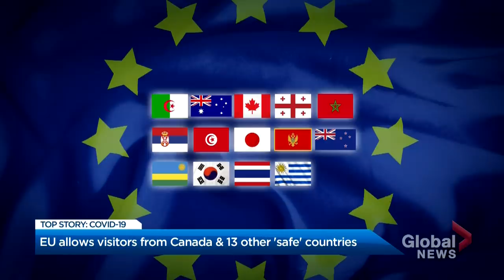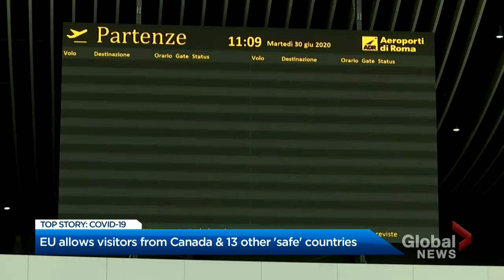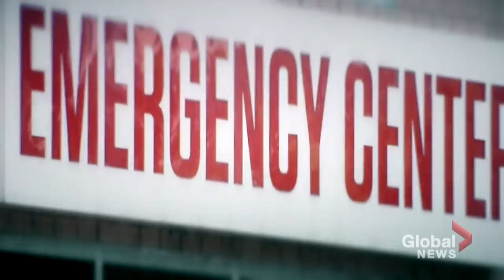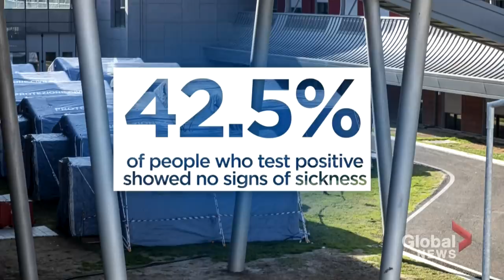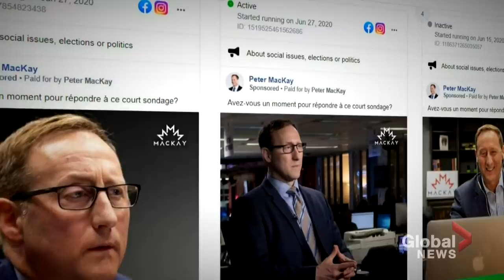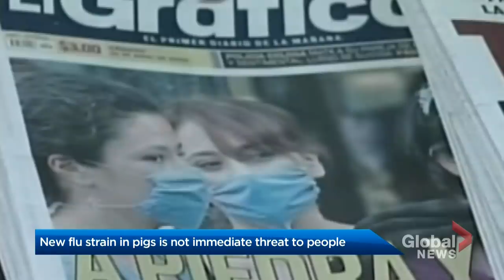Global National: June 30, 2020 | EU to allow visitors from Canada, 13 other nations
Today, the European Union is making a big push to reel in visitors in order to to save its lucrative tourist system amid the ongoing COVID-19 pandemic, by releasing its list of countries whose residents can travel to the bloc. Canada made the cut, while the U.S. did not. Crystal Goomansingh takes a look at what this means, and what health experts say about travel.

The advice about mask-wearing has shifted through the course of the pandemic. The consensus now is wearing a non-medical mask in public can help reduce the spread of the coronavirus, and the debate currently taking place is whether to encourage mask-wearing, or make it mandatory. Mike Drolet explains.

The number of cases in the U.S. are surging so fast experts aren't even giving a revised estimate on how many people might die. Cases are on the rise in more than half of all states, intensive care units are filling up and as Jackson Proskow reports, the country is divided over what to do next.

More and more companies are boycotting Facebook, and some Canadian companies have joined what's called the "Stop Hate for Profit" campaign. They say the social media giant isn't doing enough to keep hateful and misleading content off its platform. Facebook has massive reach and political parties in the Canadian government rely on it too. David Akin reports on whether they have any plans to join the Facebook boycott.

There have been concerning headlines in the news about another strain of influenza found in pigs in China. Some workers on pig farms have become infected with it, but not become sick, and there's no evidence of human-to-human transmission. As Redmond Shannon explains, right now there's not much to back up those scary headlines.

On the eve of Canada Day, when the country is confronting some hard truths about racism, Canada's Minister of Diversity and Inclusion Bardish Chagger has a message for the country that it's not immune to the realities systemic racism, inequality and racial injustice, and it's a part of our history. It's something many people have been thinking about, including a choir group in Calgary and as Heather Yourex-West explains, they're releasing a special version of "O Canada".